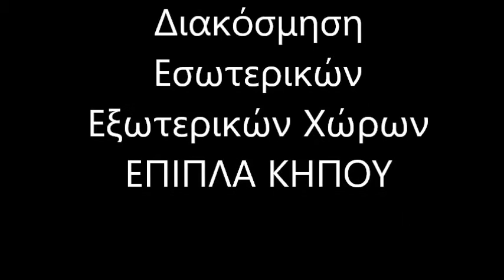Home Decoration Ayios pavlos Διακόσμηση Σπιτιού Άγιος Παύλος Έπιπλα κήπου Άγιος Παύλος Home Decor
Έπιπλα κήπου
Στεφανια Μπαγλατζη Κηφισίας 96 Μαρούσι 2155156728
ΑΠΟΣΤΟΛΗ ΠΑΝΕΛΛΑΔΙΚΑ
ΠΑΓΚΟΣΜΙΑ ΑΠΟΚΛΕΙΣΤΙΚΟΤΗΤΑ
Βαμβακερές Ομπρέλες Κήπου Άγιος Παύλος (για να απολαμβάνετε τον ίσκιο χωρίς να αρρωσταίνετε).